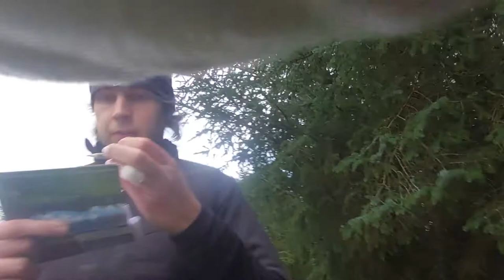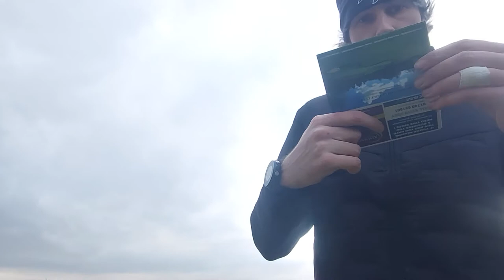Barnard Castle Golf Club Part 1 Starting from 3rd Hole Far Better Experience Jan 26th 2020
Barnard castle golf club starting from the 3rd due to a female golfer insisting she wanted to show me round the oise untill I said I'm goingcto do a youtibe video is that OK and didn't wnat to be on. so starting from the 3rd. enjoy the video.

I'm sorry zgsin for the last part of the video where I lost the mic and onto normal sound hopefullyparts 2 and 3 are all OK.